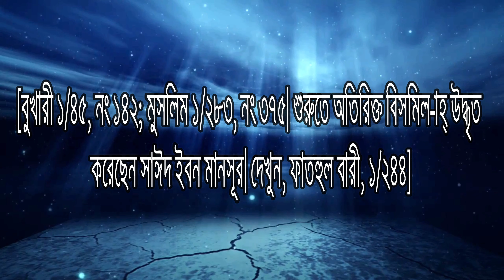পায়খানায় প্রবেশের সময় যে দো‘আ বলবে??? হাদীসের বর্ণ্না সহ !!!!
«[بِسْمِ اللَّهِ] اللَّهُمَّ إِنِّي أَعُوذُ بِكَ مِنَ الْخُبْثِ وَالْخَبائِث».

([বিসমিল্লাহি] আল্লা-হুম্মা ইন্নী আ‘ঊযু বিকা মিনাল খুব্‌সি ওয়াল খাবা-ইসি)

 “[আল্লাহ্‌র নামে।] হে আল্লাহ! আমি আপনার নিকট অপবিত্র নর জিন্ ও নারী জিন্ থেকে আশ্রয় চাই”।

বুখারী ১/৪৫, নং ১৪২; মুসলিম ১/২৮৩, নং ৩৭৫। শুরুতে অতিরিক্ত ‘বিসমিল্লাহ্‌’ উদ্ধৃত করেছেন সা‘ঈদ ইবন মানসূর। দেখুন, ফাতহুল বারী, ১/২৪৪।

আলোর পুনরুদ্ধার
আস-সালামু আলাইকুম।
আমাদের একমাত্র উদ্দেশ্য এবং লক্ষ্য দৈনন্দিন ইসলামের বিভিন্ন গুরুত্বপূর্ণ বিষয়সমূহ সমস্ত বাংলাভাষী মানুষের কাছে সহজবোধ্য ভাবে পৌঁছে দেয়া।
মহান আল্লাহর কাছে তাউফিক প্রার্থনা করছি।

background free motion by:
NO COPYRIGHT MOTION GRAPHICS

রাসূল (সঃ) এর বানী,
ইসলামের মূল্যবান বানী,
রাসূল (সঃ) এর অমুল্য বাণী,
ইসলামের বাণী,
ইসলামের বানী,
ইসলামিক স্কুল,
বাংলা ওয়াজ,
রাসূল (সঃ) এর উপদেশ,
ইসলামের বাণী সমূহ,
মুসলিম মনীষীদের বাণী,
ইসলামিক বাণী চিরন্তনী,
ইসলামের বাণী ছবি,
শ্রেষ্ঠ বাণী চিরন্তনী,
ইসলাম ধর্মের ইতিহাস,
ইসলাম ধর্মের প্রবর্তক কে,
ইসলাম ধর্মের বয়স কত,
ইসলাম ও বিজ্ঞান,
শিয়া ইসলাম,
বিভিন্ন দোয়া সমূহ,
নিত্য প্রয়োজনীয় দোয়া সমূহ,
কোরআনের দোয়া সমূহ,
উত্তম বাণী,
ইসলামের সুন্দর বাণী,
আলী রা :) বাণী,
ইসলাম শিক্ষা,
ইসলাম কি,
ইসলাম ধর্মের মূল বাক্য,